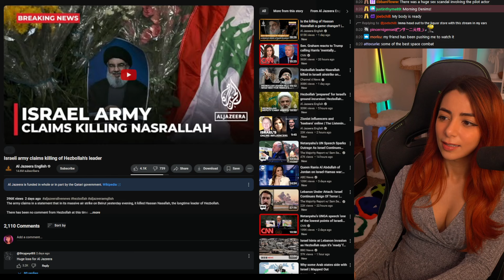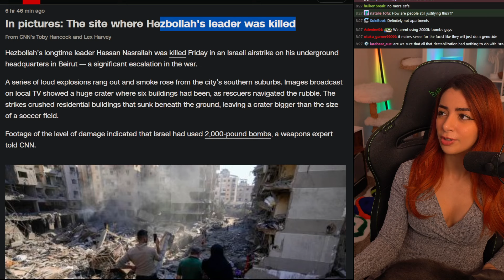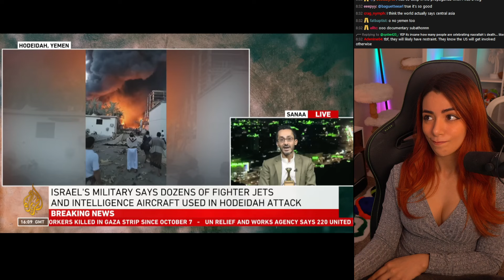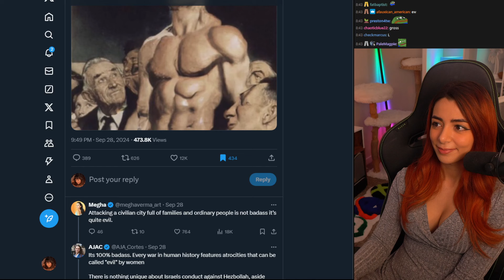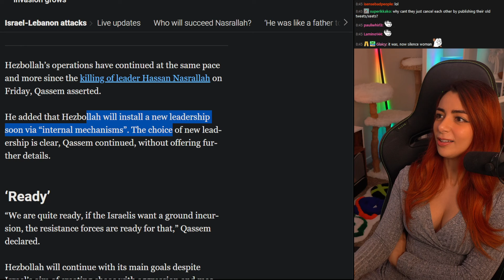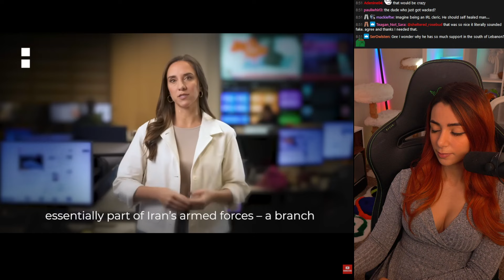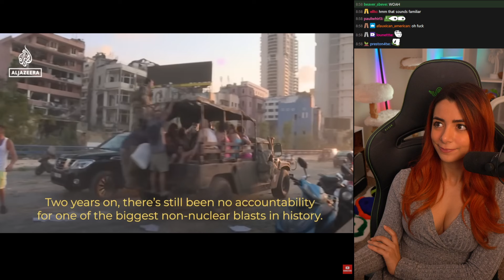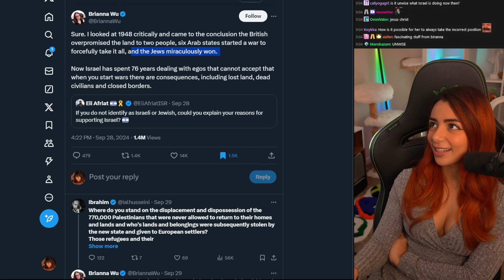Israel vs Lebanon Attacks | Denims Reacts